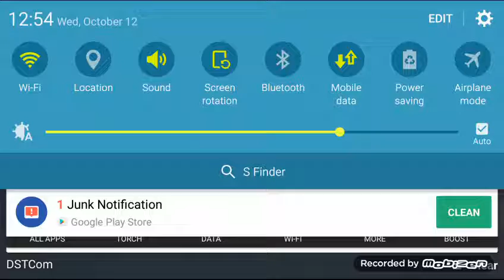The fear-STORY 2-A HORROR GAME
A part 2 horror game I made